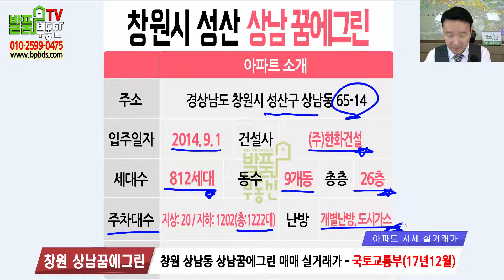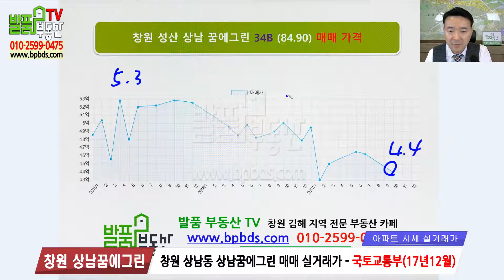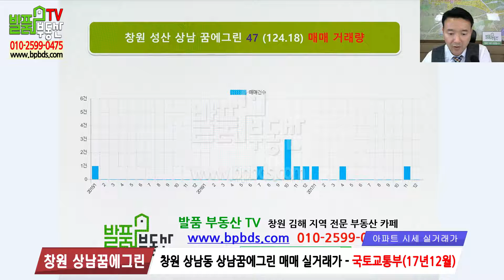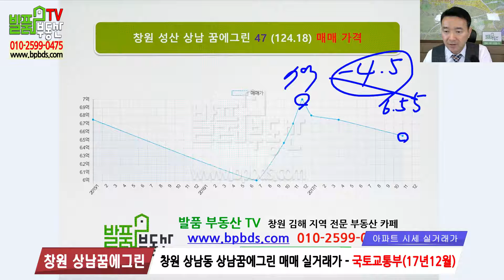창원 아파트 시세 상남동 한화 창원꿈에그린 매매 실거래가 브리핑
창원 아파트 매매 시세 상남 창원꿈에그린 실거래가 브리핑 영상.